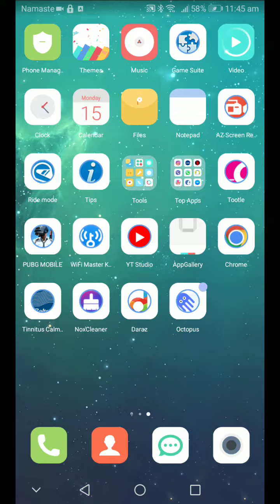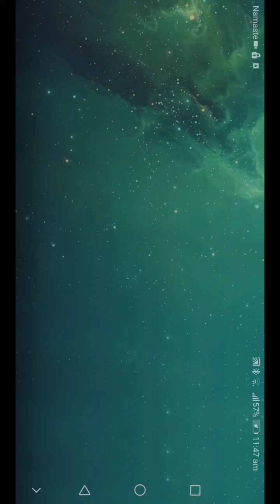Octopus apps is banned in pubg mobile... 🙄